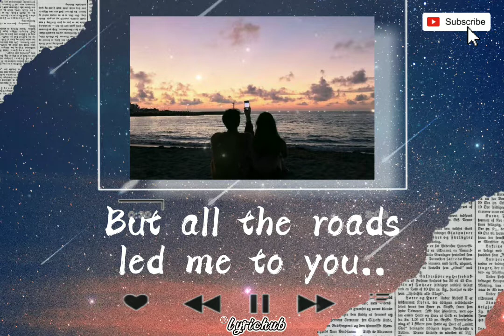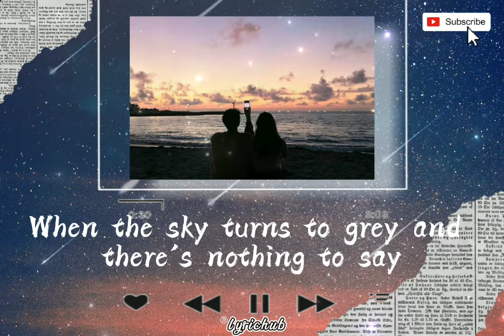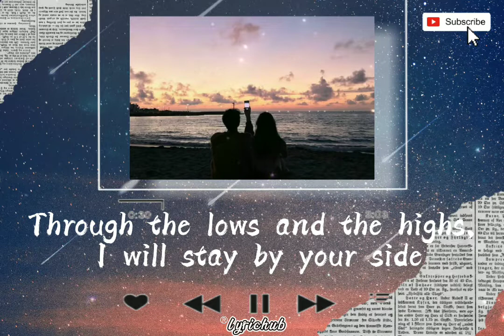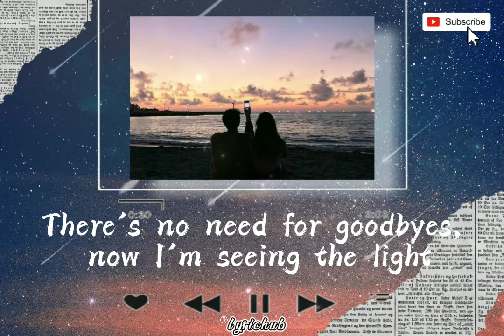I Choose - by Alessia Cara|| full lyric video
I Choose

Song by Alessia Cara

I thought I was right
Looking for something new
Stuck in my ways
Like old-fashioned days
But all the roads led me to you
The house that you live in don't make it a home
But feeling lonely don't mean you're alone
People in life, they will come and they'll leave
But if I had a choice I know where I would be
Through the lows and the highs, I will stay by your side
There's no need for goodbyes, now I'm seeing the light
When the sky turns to grey and there's nothing to say
At the end of the day, I choose you
Now I found the strength
To make a change
And look at the magic I found
No matter the name
Or where you came from
'Cause no one has much figured out
I finally found where I feel I belong
And I know you'll be there with wide open arms

Source: LyricFind

Songwriters: Alessia Caracciolo / Brayden Deskins / Colton Fisher / Diana Studenberg / Jason Rabinowitz / Jon Levine / Jordyn Kane / Kris Pearn / Mark Mothersbaugh